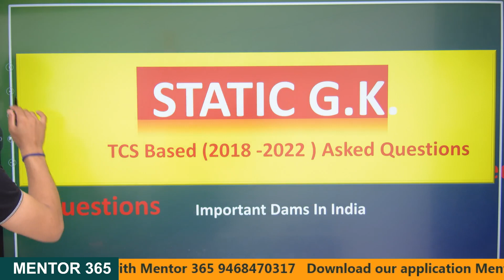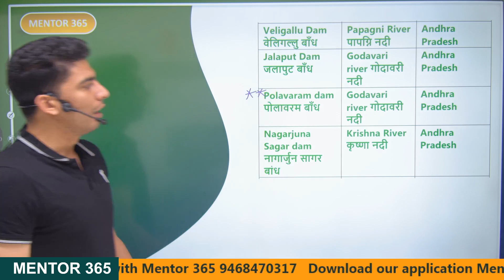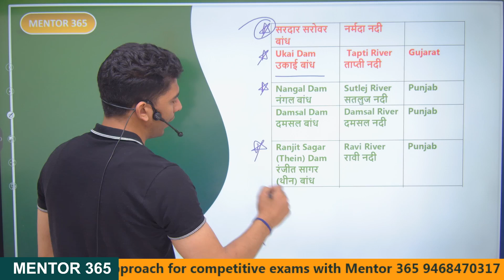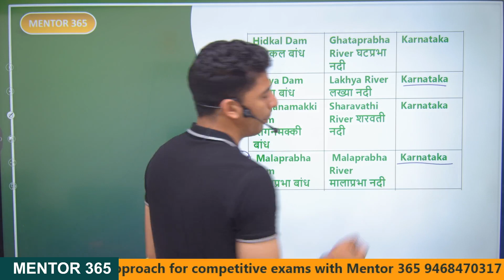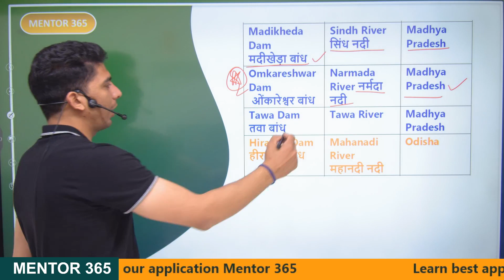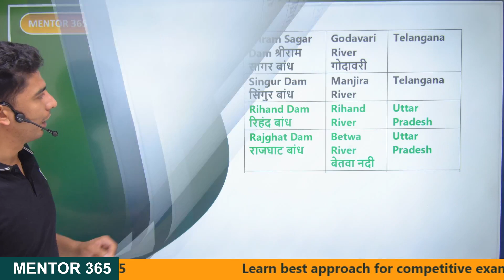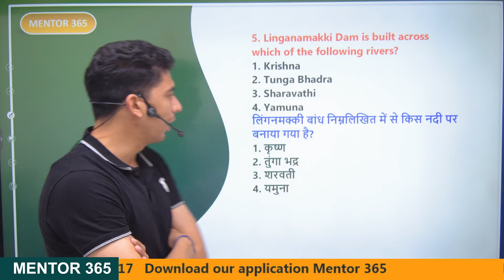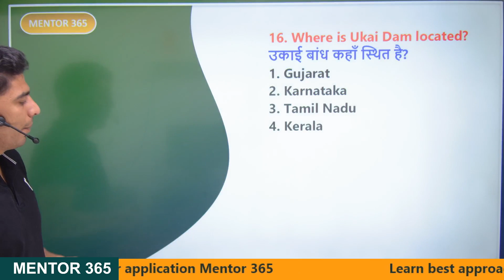Class 12 Static GK | Important Dams of India | Tcs Static Gk for Ssc Cpo Cgl Dp Constable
Delhi Police constable Batch Mentor 365 -:

Delhi Police constable Sure Selection Batch
Batch Admission open  , Batch Start From 11 july

2 Days offer -: 551 /-

Best Faculty of Delhi Mukhjee nagar Kd campus  ( Gs Special Teachers )

Sirf coaching nhi , saath saath complete support and guidance , Har cheej sikahaye ki selection kasie lena hai .

about video -:
In this video We discussed about the best.time table and best books and strategy for delhi pollice constable and detail discussion about syllabus for delhi police constable 2023.

About channel -:  A channel to bring change in the way of preparation of exam by practical approach and way of thinking about one day competitive exams of UP, Bihar, Haryana Or any other state exam.WE Want remove the fear of competitive exams from the mind of students and provide them best approach of studying.